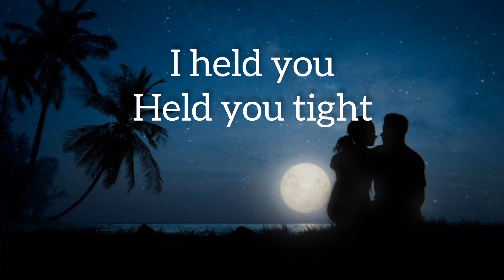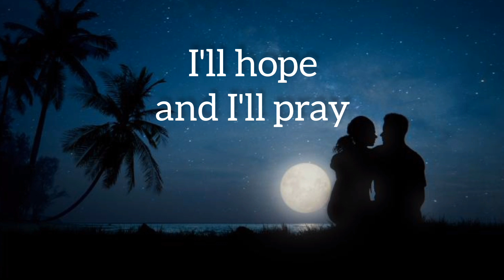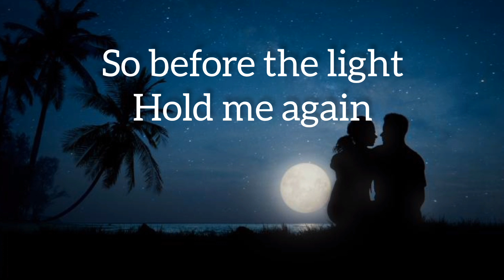In The Still of The Night Lyrics- The Satins